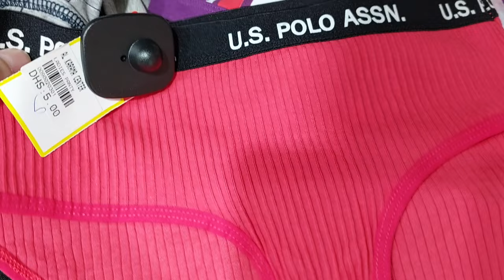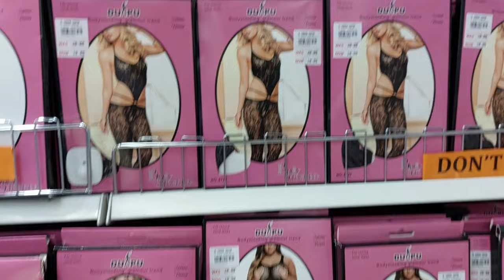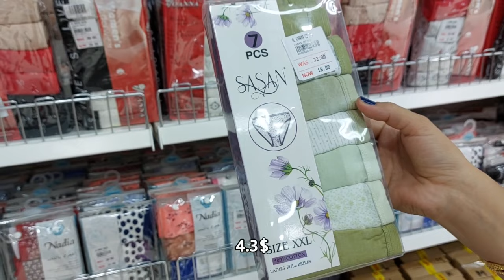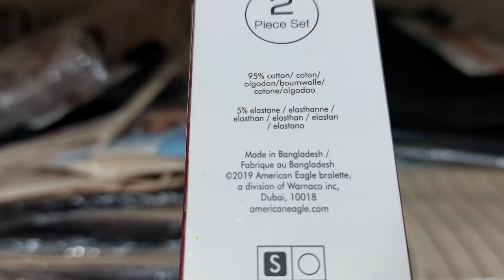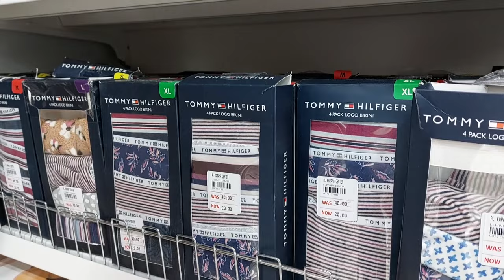ВЕЩИ ДЕШЕВО В ЭМИРАТАХ/КАРАМА/БРЕНДЫ В ПОПУЛЯРНОМ МАГАЗИНЕ/ZARA/H&M/MANGO/TERRANOVA/TOMMY HILFIGER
Привет! Сегодня выбираем вещи в Караме, классном и очень дешевом магазине в нашем городе Эль Айн. Удивимся, что есть бренды, такие как H&M, ZARA, Terranova, Tommy Hilfiger, American Eagle, подделки ли это, вам решать в комментах, а мы покажем вас весь товар. Расслабляйтесь, комментируйте, всем добра!